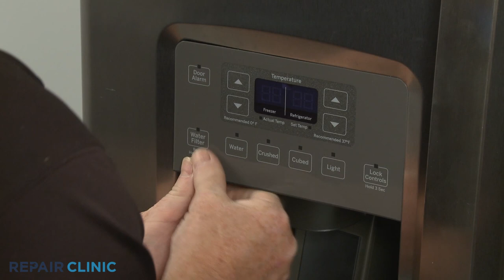GE Refrigerator Dispenser Actuator Replacement WR17X10706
This video provides step-by-step repair instructions for replacing the dispenser actuator on a GE Refrigerator (Model GSE25GSHPCSS). The most common reason for replacing this part is if it is damaged or missing.

All of the information for this video is applicable to the following brands: GE